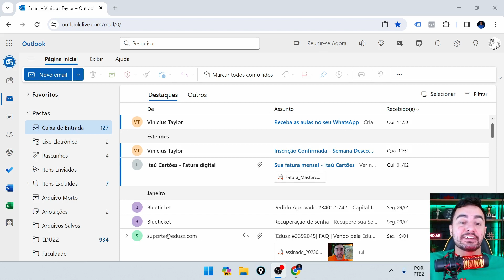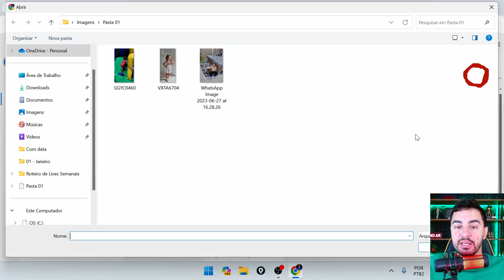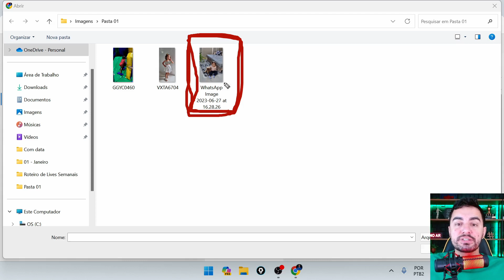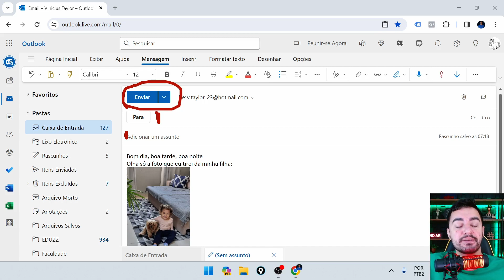COMO COLOCAR UM ANEXO NO CORPO DO E-MAIL OUTLOOK/HOTMAIL PELO COMPUTADOR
E PARA PARTICIPAR DO GRUPO DA SEMANA DESCOMPLICANDO O COMPUTADOR NO WHATSAPP, TOQUE NO LINK ABAIXO 👇👵👴